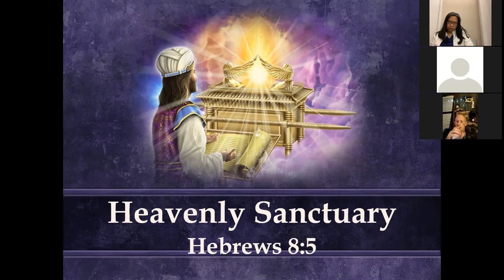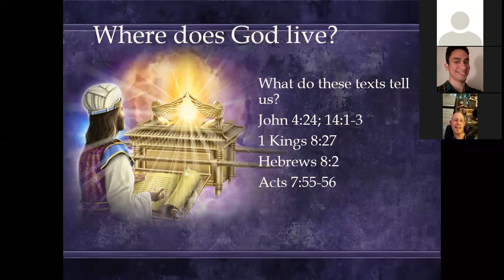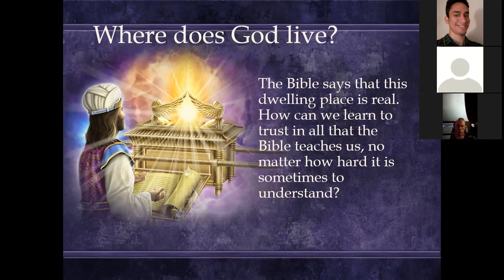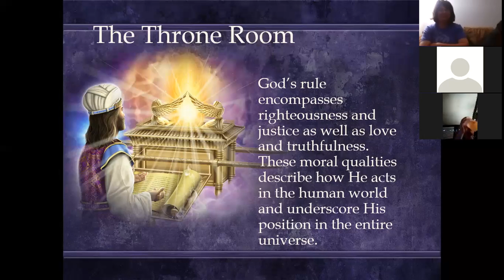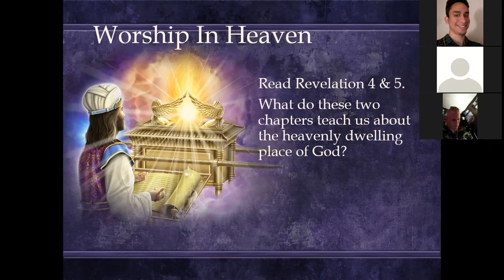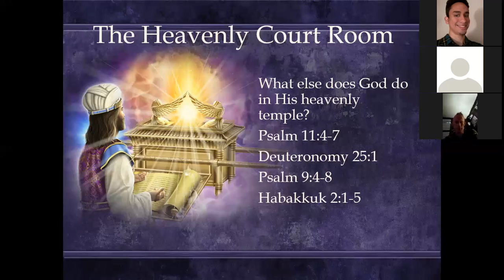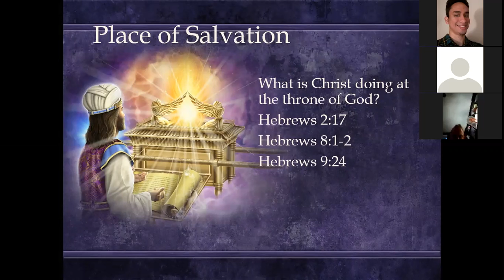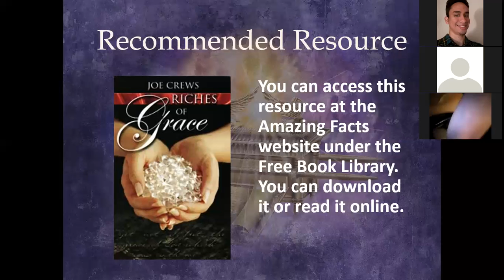The Secrets of The Sanctuary Session 2 - The Heavenly Sanctuary by Elder Bob Wall